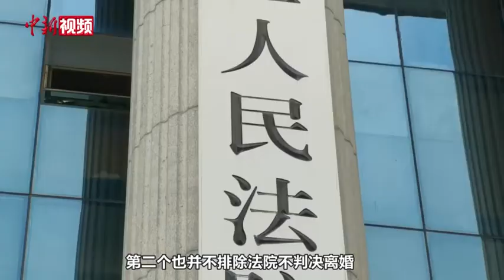女子5年4次诉离婚被驳 第5次开庭延期 啥情况？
备受关注的女子5年4次诉离婚被驳案，第五次开庭有了最新进展。4月21日晚，湖南衡阳市衡阳县人民法院发布通报称，原定于23日开庭审理的原告宁顺花诉被告陈定华离婚纠纷一案，由于被告以需要收集新的证据为由提出延期开庭申请，根据《中华人民共和国民事诉讼法》相关规定，为平等保护本案双方当事人的诉讼权利，衡阳县人民法院决定延期开庭，具体开庭日期暂未明确。